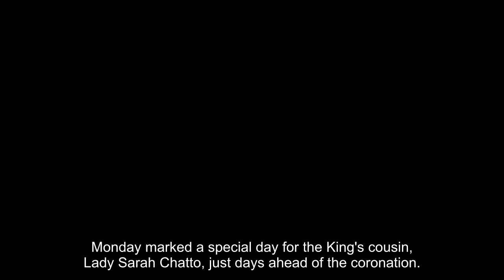King Charles's cousin Lady Sarah Chatto celebrates special day ahead of coronation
Monday marked a special day for the King's cousin, Lady Sarah Chatto, just days ahead of the coronation.

The painter and artist celebrated her 59th birthday on 1 May and is expected to be among the guests at the ceremony on Saturday, along with her older brother, David Armstrong-Jones, 2nd Earl of Snowdon.

Lady Sarah is the only daughter of the late Princess Margaret and her former husband, Antony Armstrong-Jones, who passed away in 2017.

She is married to British artist and former actor, David Chatto. The pair tied the knot in London in 1994, with Zara Tindall among their bridesmaids.

The couple have two sons, Samuel and Arthur, born in 1996 and 1999 respectively.

Sam, who studied History of Art at the University of Edinburgh, now makes his own ceramics.

Meanwhile, Arthur, who also attended the University of Edinburgh, joined the Royal Marines last year.

Lady Sarah and her husband joined King Charles and the Queen Consort at Windsor Castle on Easter Sunday earlier this month.

She looked elegant in a bold orange knit with a satin skirt, an oversized hat and pearls, for the church service at St George's Chapel.

The Chattos also attended the late Queen Elizabeth II's state funeral last September, as well as the Platinum Jubilee celebrations.

Royal fans have often noted that the Prince and Princess of Wales's daughter, Princess Charlotte, bears a resemblance to Lady Sarah Chatto in childhood photographs.

Charlotte, who is third